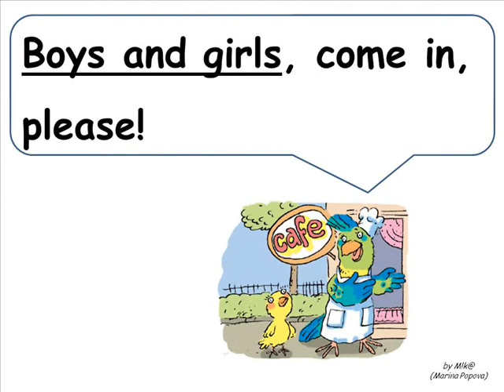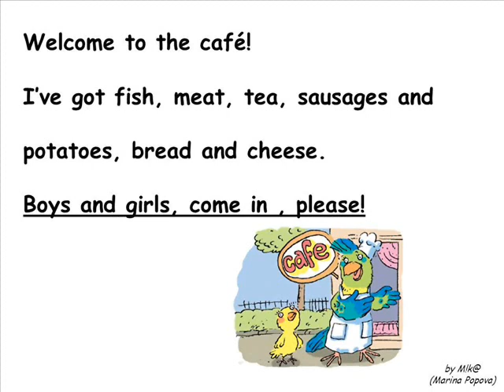At Peter's Cafe